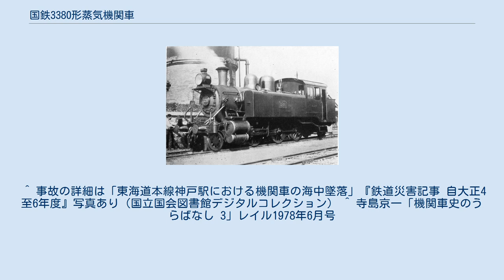国鉄3380形蒸気機関車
山陽鉄道 126（後の鉄道院 3381） 3380形は、かつて日本国有鉄道の前身である鉄道院・鉄道省に在籍したタンク式蒸気機関車である。
 元は、1906年（明治39年）に山陽鉄道が自社の兵庫工場で4両を製造した、車軸配置2-6-2(1C1)、ヴォークレイン4気筒複式の飽和式タンク機関車である。
概ねアメリカ合衆国の様式に則っているが、細部のデザインが変更され、近代的な形態も併せ持っていた。
形式は28形、番号は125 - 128であった。
 前年に同じ兵庫工場で製造されたヴォークレイン複式のテンダ機関車27形（後の鉄道院8500形）とは、各部の寸法が共通であり、後年の鉄道省C12形/C56形と同様の系列設計となっている。
先従台車はビッセル式で、先輪は内側式台枠、従輪は外側式台枠であった。
側水槽や後部炭庫は平皿鋲を用いて、フラッシュ仕上げとなっていた。
 1907年（明治40年）、山陽鉄道は国有化されたが、しばらくは山陽鉄道時代の形式番号で使用された。
その後、1909年（明治42年）には鉄道院の車両称号規程が制定され、本形式は3880形（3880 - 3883）に改められた。
 国有化後は一時山陰線（豊岡機関庫）で使用されたが、再び神戸機関庫に戻り、1919年（大正8年）には北海道に転出した。
廃車は、いずれも1925年（大正14年）で、全車が解体となった。
 本形式の3382は、神戸機関庫時代の1918年（大正7年）11月28日、加減弁とブレーキを閉め忘れていたため、自然に動き出して、留置中の5101と221を押し出し、海中に転落させるという事故を起こし、川崎造船所からクレーン船を借り出して引き上げるという騒ぎになっている。
この事故により大破した機関車はいずれも復旧されたが、本形式は北海道へ転出となった。
一説には、この事故を有耶無耶にするため、北海道に島流しにしたともいわれる。
 ^ 兵庫工場では製造番号を付していなかったが、14 - 17に相当する。
 ^ 事故の詳細は「東海道本線神戸駅における機関車の海中墜落」『鉄道災害記事 自大正4至6年度』写真あり（国立国会図書館デジタルコレクション） ^ 寺島京一「機関車史のうらばなし 3」レイル1978年6月号